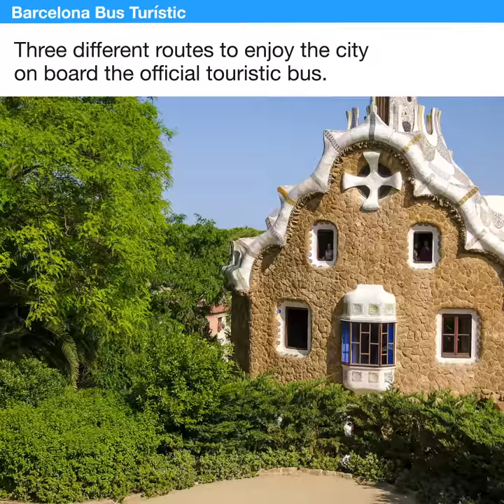Barcelona Bus Turístic: the official city tour